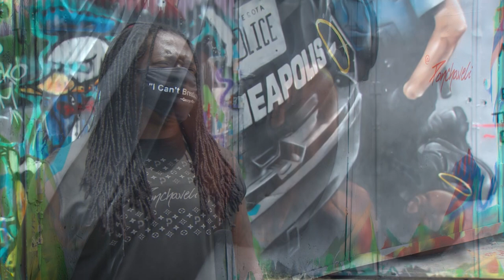George Floyd Tribute by Ponchaveli